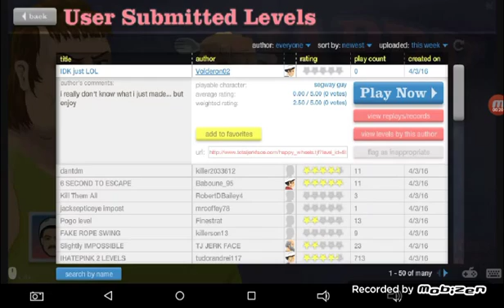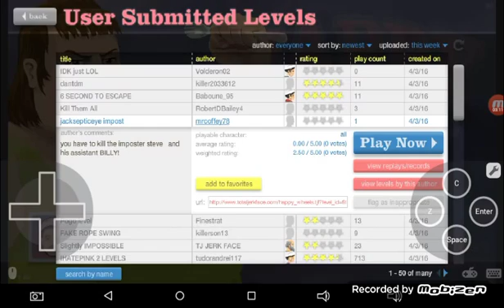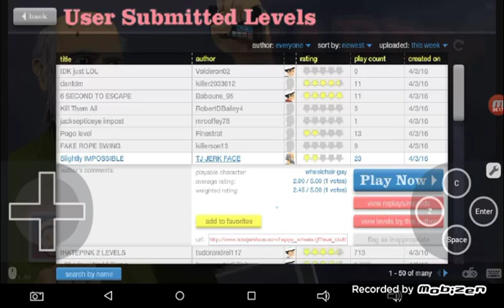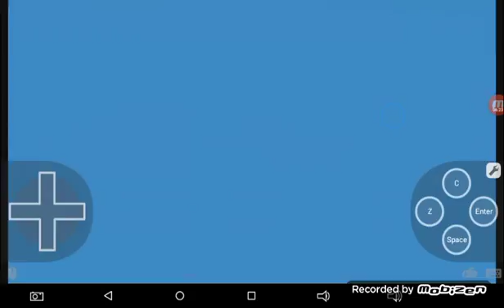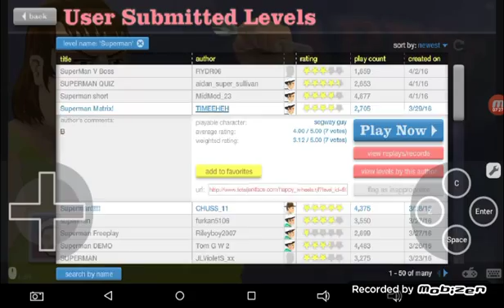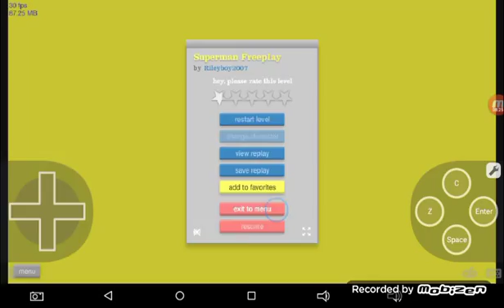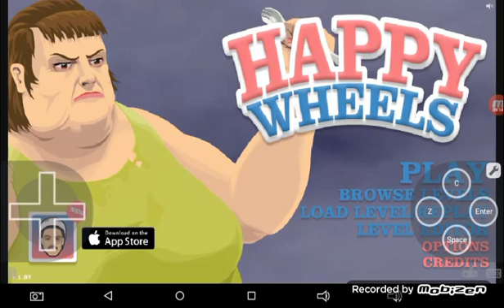Happy wheels 27